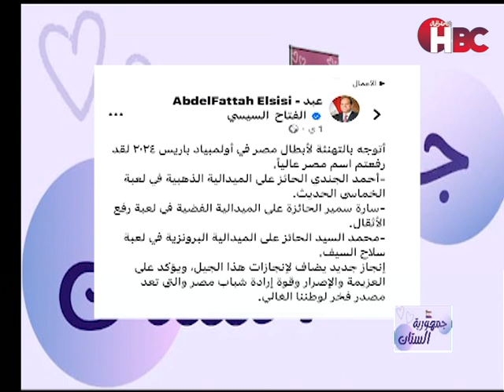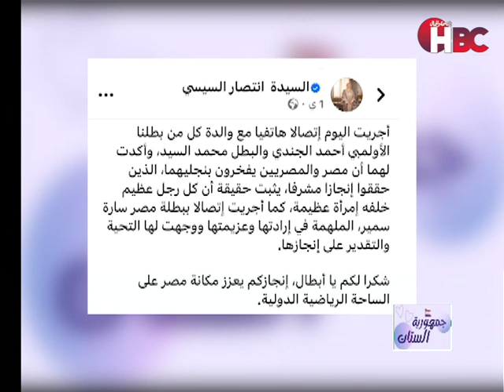برنامج جمهورية الستات| تقديم نهى عبدالعظيم و مروة عبدالجواد و موني أحمد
قناة_الصحة_والجمال# برامجنا